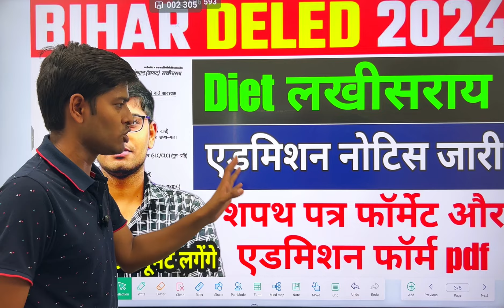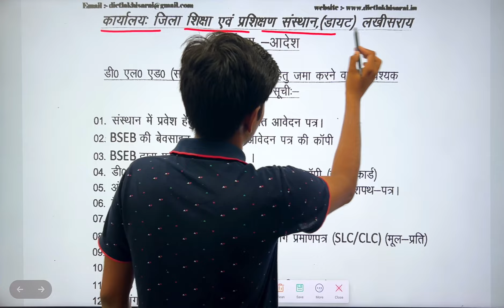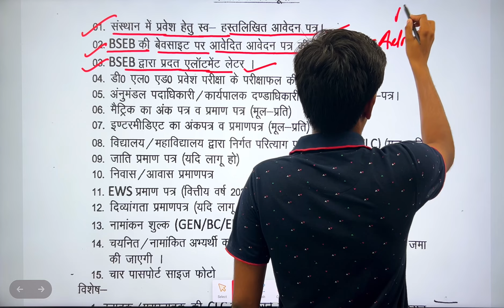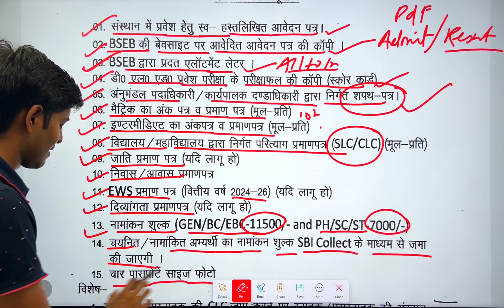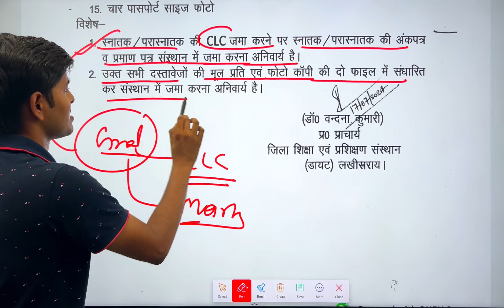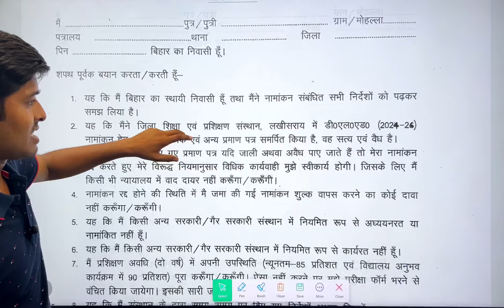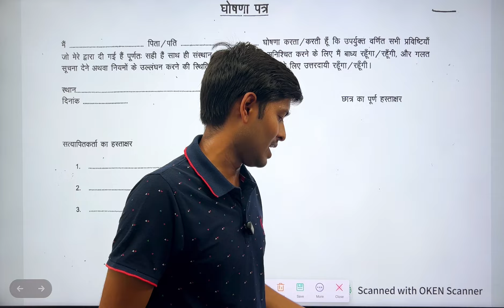Diet Lakhisarai |bihar deled admission notice जारी | bihar deled 1st merit list 2024 | शपथ पत्र pdf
New Notice 🔥| bihar deled 1st merit list 2024 | bihar deled 1st merit kab aayega? 2024| करण जाने

bihar Deled 1st merit list out 2024 | Bihar deled cut off jari | Bihar deled admission 2024

bihar deled merit list 2024 kab aayega

bihar deled merit list 2024 kaise dekhe

bihar deled merit list 2023 cut off

bihar deled merit list 2024 kaise check kar

bihar deled merit list kab aayega

bihar deled merit list kaise check kare

bihar d.el.ed merit list kaise download karen

bihar deled 1st merit list 2024 | bihar deled 1st merit kab aayega?|big news

future online classes sonpur
future online classees
bihar deled
bihar d.el.ed merit list
bihar deled first merit list 2024
bihar deled 2024
bihar dled deled first merit list 2024

deled merit list 2024 kab aayega

bihar_deled_1st_allotment_letter_2024

bihar d.el.ed

bihar d.el.ed first merit list cut off

bihar deled new update 2024